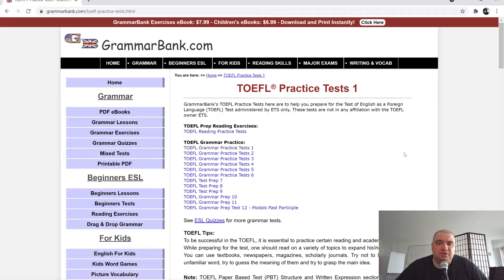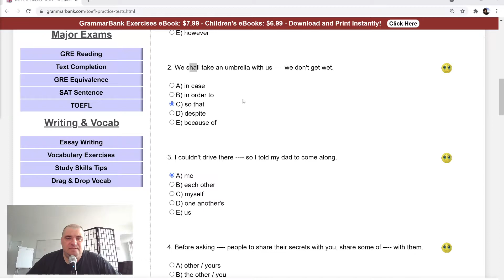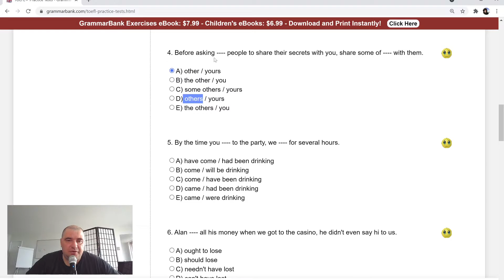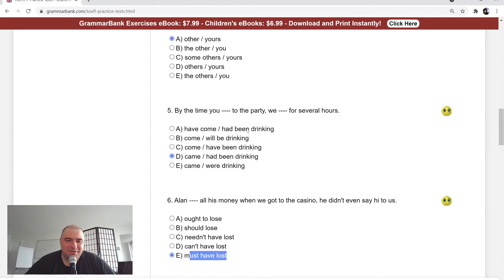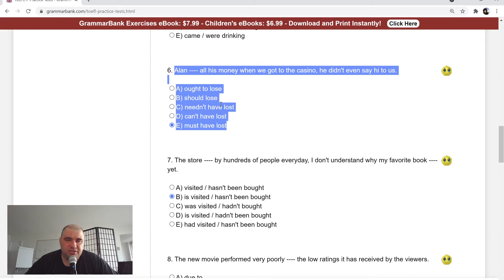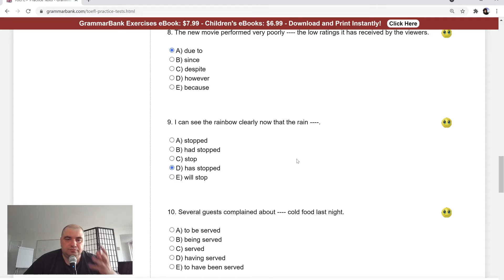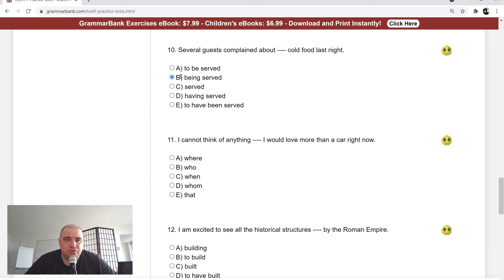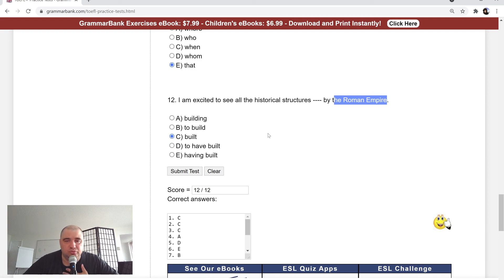Залётный тест TOEFL (не TOEFL) - епизод 1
Здаю тест по грамматике, типа TOEFL, но не TOEFL
На этот раз сдал норм